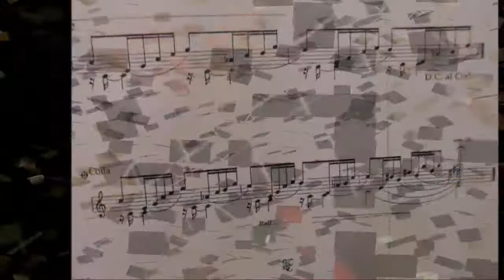CARLOS MOSCARDINI, SEBASTIAN - Cancion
CARLOS MOSCARDINI -  Cancion
CLASSICAL GUITAR MUSIC